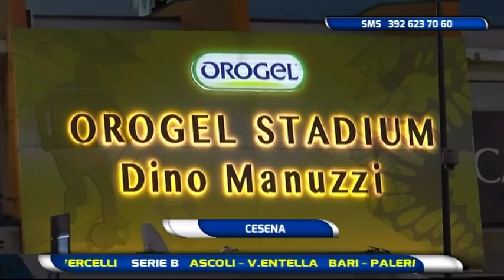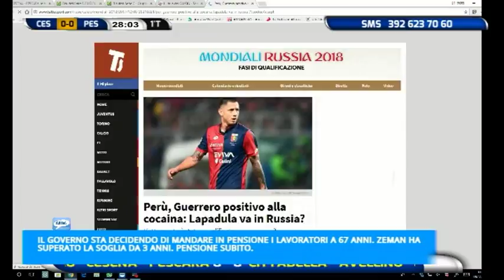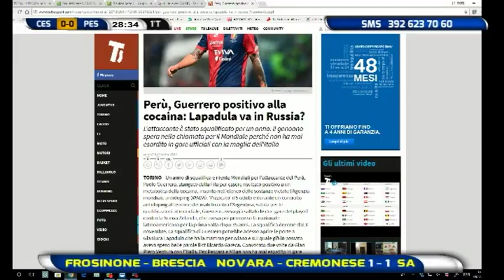Diretta Stadio 29^ puntata del 8 dicembre 2017